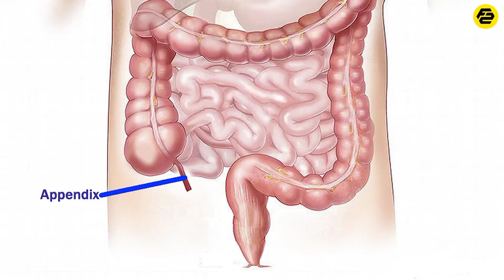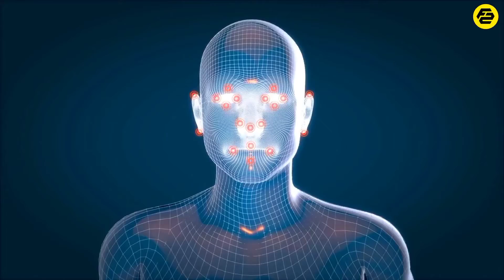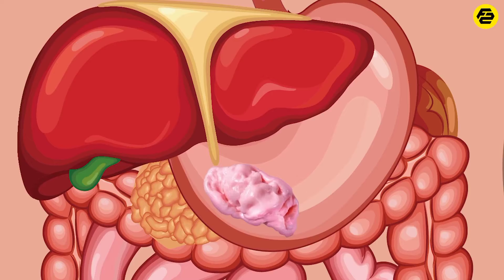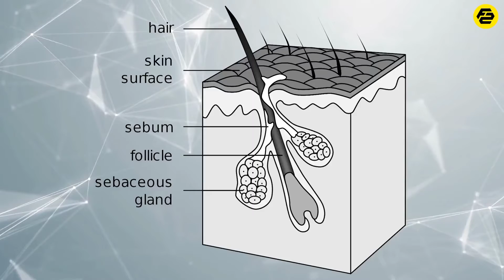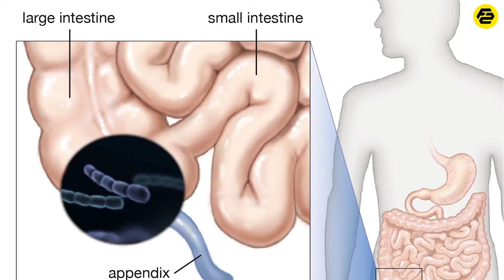Does🧐 Shaving Grows Our Hair 💇‍♀️Thick Myths Vs facts about human body Myth Vs fact Ep 1 Facts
Does Shaving Grows Our Hair Thick  क्या शेविंग करने से हमारे बाल घने होते हैं  Myths Vs facts about human body   Myth Vs fact Ep 1 | Fact star k fans | Factstarkfans | Facts

There are alot of misconceptions in the people about our body, For example:- most of the people think that our grows if we shave but it's just a myth Because our hair growth is dependant on our follicles. and there alot of myths in this world about many things..

So in this video, we are going to tell you about Misconceptions which we have about our body. and through this video we will clear all the myths and facts related to human body...

About Us
Welcome to the Factstarkfans Channel. Here, we upload videos on some of the most diverse and interesting topics based on real facts.